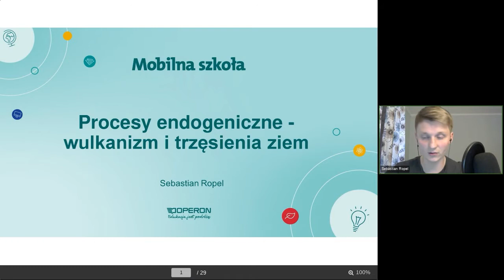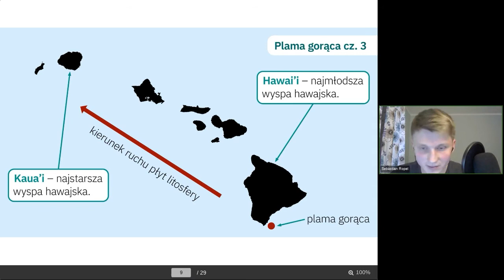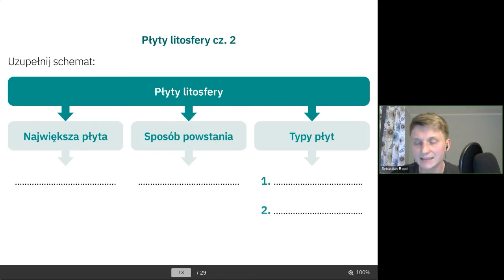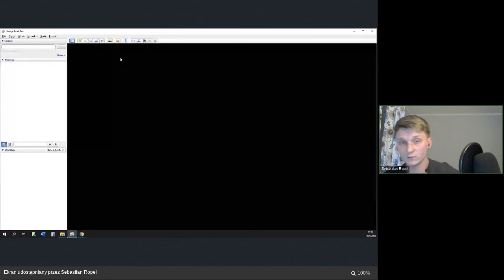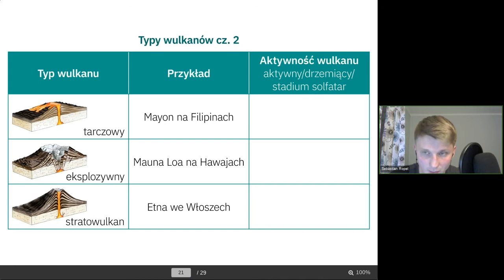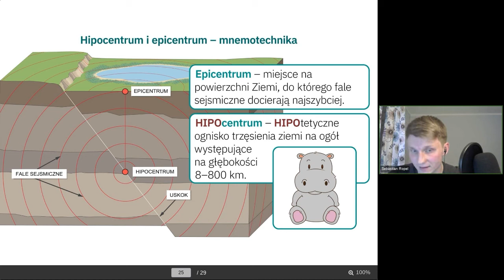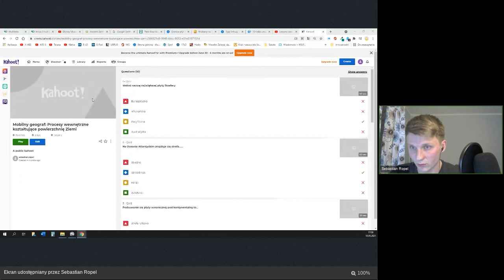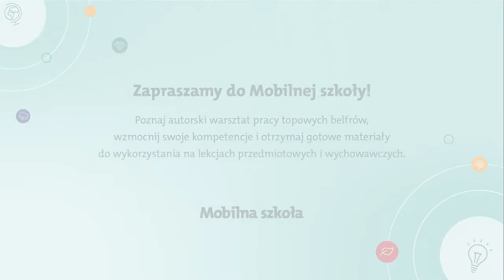Lekcja w pigułce: Procesy endogeniczne - wulkanizm i trzęsienia ziemi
Zapraszamy na nagranie z webinaru - Lekcja w pigułce: Procesy endogeniczne - wulkanizm i trzęsienia ziemi. Webinar w ramach programu Mobilny geograf prowadzi Sebastian Ropel.

Wybuchy wulkanów i trzęsienia ziemi to niebezpieczne, a jednocześnie intrygujące zjawiska, a lekcja o nich może być naprawdę fascynująca! Sebastian Ropel zaprasza: "Co wspólnego mają hipopotam i trzęsienia ziemi? Czy wulkany mogą się zakochać? Te pytania, choć irracjonalnie, mogą stanowić przydatne narzędzie, które w atrakcyjny i nietuzinkowy sposób pomoże przedstawić uczniom dość trudną tematykę procesów endogenicznych."

Webinary topowych belfrów w ramach Mobilnej szkoły odbywają się codziennie od poniedziałku do piątku. Wszystkie szczegóły, na bieżąco aktualizowany plan spotkań i możliwość zapisu znajdują się na stronie